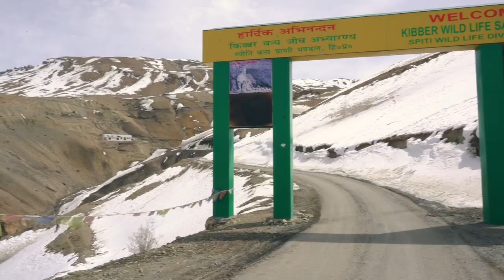Episode 2 | Winter Road Trip to SPITI VALLEY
Halfway through the journey, we reach Kaza from where we explore the various astonishing parts of Spiti Valley. End of the day we got to see some stunning beauty of Key Monastery.

In Episode 2 of our winter road trip, we head to SPITI VALLEY. This valley is an astonishingly beautiful place, and we're lucky to have caught the snow season. We explore the Key Monastery and Kaza and marvel at the stunning views. Enjoy this beautiful road trip video!

So sit back, relax, and let us take you on a winter wonderland adventure like no other.

Special Thanks: @WanderWithSky

Mics I use:
DJI Mic

VIDEO CREDITS:
Shoot: Self[Aakash Ranison] + @WanderWithSky  + Dharmesh Tata
Post Production: Saurabh Podey